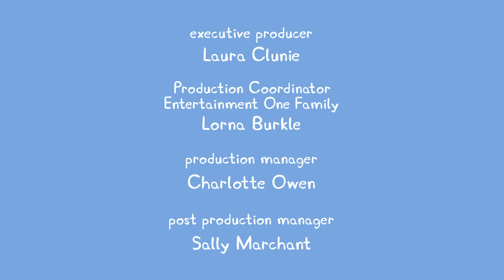Kids Videos | Peppa Pig New Episode #619